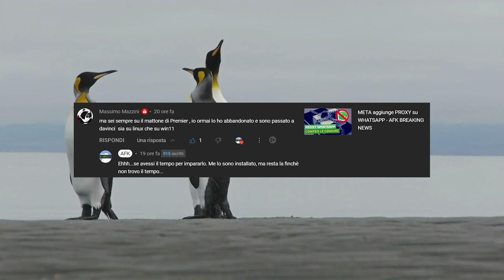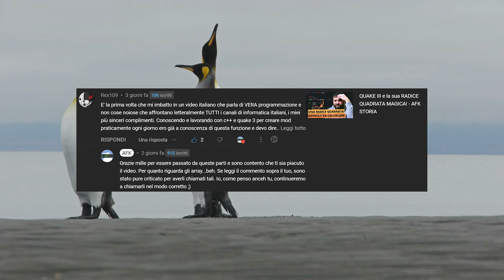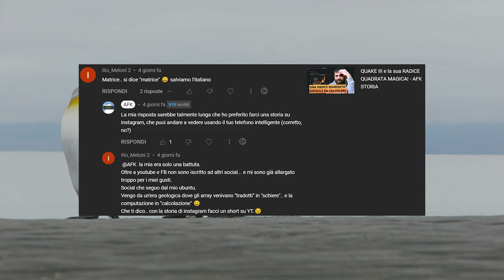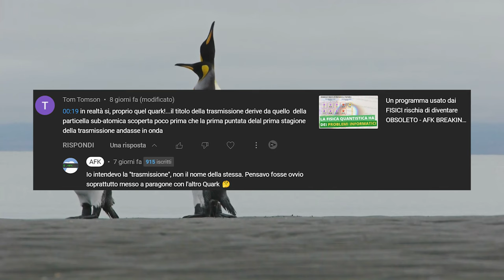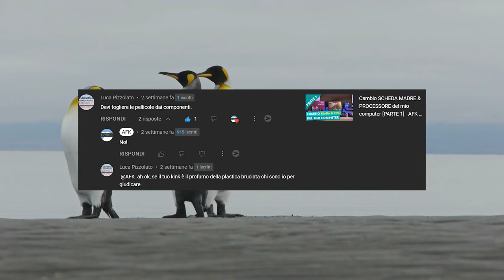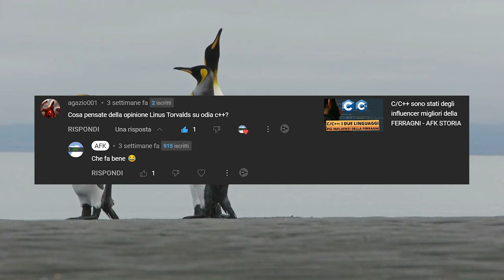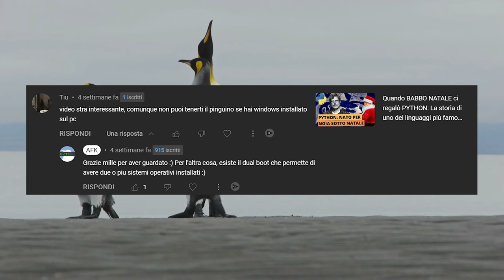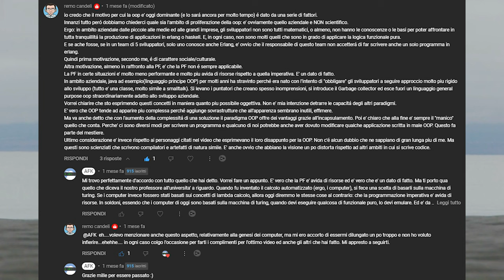LEGGIAMO I VOSTRI COMMENTI (anche quelli cattivelli) - AFK VLOG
Visto il mio ritardo della mia serie di video, oggi leggiamo i vostri commenti. Non solo colgo l'occasione per farci due risate inseme, ma anche per fare qualche precisazione.

Video VL-23-002